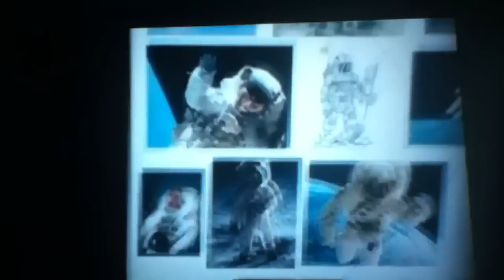Elmo's World Collection Quiz